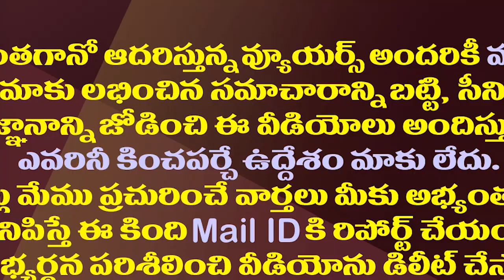పాదయాత్ర సినిమాకు హైప్ ఏ రేంజిలో ఉందో తెలుసా?| TDP Creating Hype For Lokesh Padayatra At Movie Level